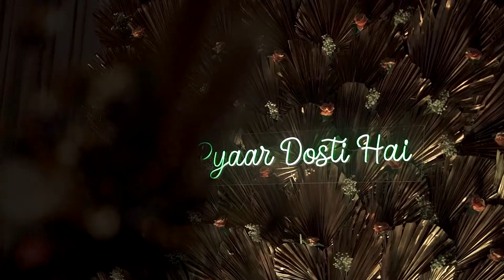Dhvani & Darshit Wedding Managed by BlueKrit Weddings - Shail Desai 9724503313